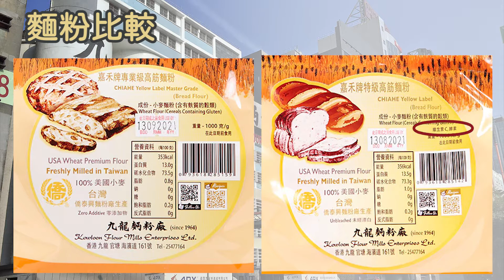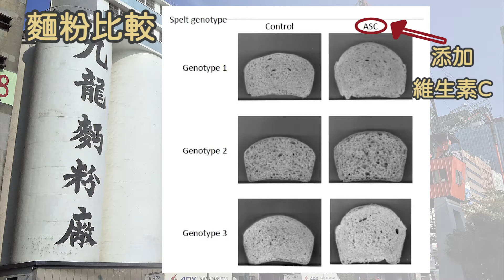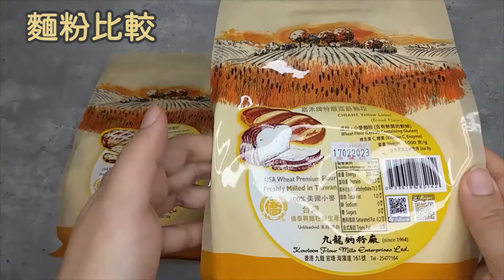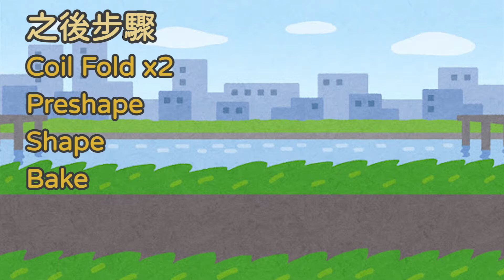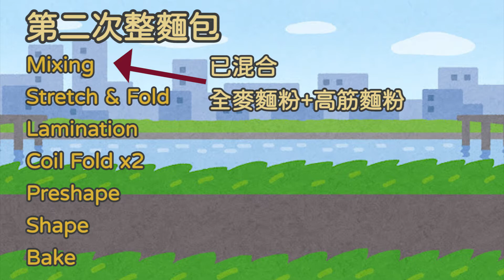[Play Flour with Me]:試玩九龍麵粉廠-嘉禾牌: 特級高筋麵粉 及 專業級高筋麵粉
九龍麵粉廠是香港的老牌麵粉廠。上網見到九龍麵粉廠竟然有兩種高筋麵粉, 分別是嘉禾牌的專業級高筋麵粉和特級高筋麵粉, 所以今集比較看看有沒有分別。